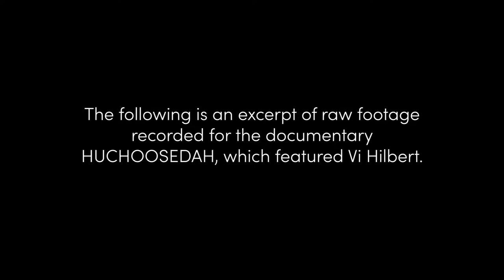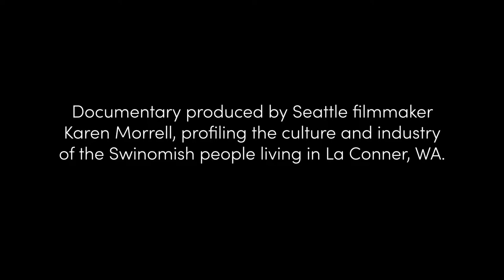University of Washington Ethnomusicology Archives - August 2018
UNIVERSITY OF WASHINGTON, ETHNOMUSICOLOGY ARCHIVES

Huchoosedah: Traditions of the Heart (1996)
Original format: Betacam
Documentary chronicles the efforts of 77-year-old Washington state's Upper Skagit elder, historian and scholar Vi Hilbert as she works to preserve the ancient Lushootseed language as a living language. Interwoven with Hilbert's story are images of the land that is home to her tribe, along with archival photos capturing Skagit traditions and culture. Produced and directed by Katie Jennings; a co-production of KCTS Television and BBC Wales.

The Swinomish Story (1978)
Original format: U-matic
This documentary by local filmmaker Karen Morrel profiles the Swinomish Tribe near La Conner, Washington. Producer: Karen Morrell; Filmmakers: Art France, Karen Morell (with consultation and advice from the Swinomish Elders).

Digitization of this videotape material has been made possible in part by the National Endowment for the Humanities: Exploring the Human Endeavor.